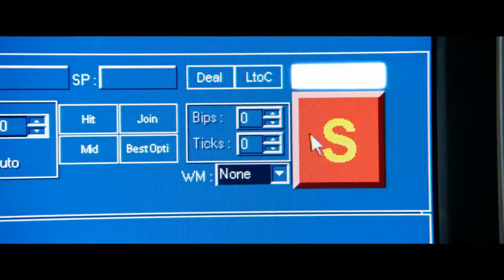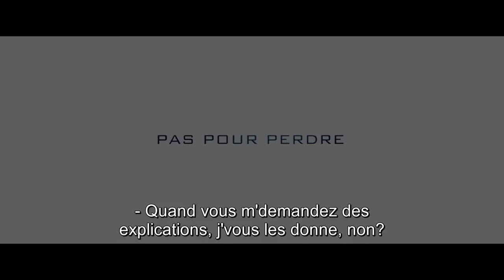L'outsider (2016) - Trailer with French subtitles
Trailer with French subtitles for the movie 'L'outsider' released in 2016.

Based on 'L'Engrenage : mémoires d'un trader' by Jérôme Kerviel.

Bande-annonce avec sous-titres en Français pour 'L'outsider' sorti en 2016.